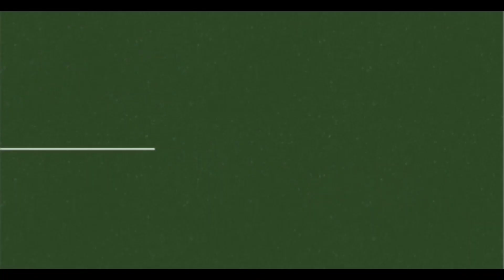बेणेश्वर मेला 2022, आदिवासी महाकुंभ वागड़ का प्रयाग त्रिवेणी संगम बेणेश्वर धाम पर आस्था और श्रद्धा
आस्था का उमड़ा जनसैलाब बेणेश्वर धाम पर विशाल मेला सागवाड़ा बागड़ का प्रयाग एवं त्रिवेणी संगम बेणेश्वर धाम पर आदिवासियों की आस्था का केंद्र बेणेश्वर मेला माघ पूर्णिमा पर आज धूमधाम के साथ मनाया गया इस दौरान हजारों की संख्या में श्रद्धालुओं ने बेणेश्वर मेले में पहुंचकर पवित्र जल में डुबकी लगाई अपने पितरों के अस्थि विसर्जन के साथ अपने इष्ट मित्रों के साथ बैणेश्वर धाम पर पिंडदान करते हुए भोजन ग्रहण किया इस अवसर पर पुलिस प्रशासन एवं जिला प्रशासन द्वारा शांति और व्यवस्था बनाए रखने के लिए पुख्ता इंतजाम की प्रशासनिक पाबंदियों के बीच मेले में हॉट बाजार झूले इत्यादि बहुत ही कम दिखाई दिए आपको बता दें कि राजस्थान का सबसे बड़ा आदिवासियों की आस्था का केंद्र है और यहां पर हर वर्ष की भांति इस वर्ष भी मेले का आयोजन हुआ लेकिन प्रशासन ने इसमें रुचि नहीं दिखाई कोविड गाईडलाइन पालन करते हुए प्रशासन ने मेले पर पाबंदी लगा रखी थी फिर भी आस्था की और श्रद्धा की बहार मिले में देखने को मिली
Mass of faith gathered at Beneshwar Dham, a huge fair at Sagwara, Bagar, Prayag and Triveni Sangam Beneshwar Dham, the center of faith of the tribals, Beneshwar fair was celebrated with pomp on Magh Purnima today, during which thousands of devotees reached Beneshwar fair and immersed themselves in holy water. Took a dip with the bone immersion of his ancestors, along with his favored friends, took food while offering Pind Daan at Baineshwar Dham. On this occasion, police administration and district administration made elaborate arrangements to maintain peace and order. Swings etc. were rarely seen, let us tell you that Rajasthan is the biggest tribal center of faith and like every year the fair was organized here but the administration did not show interest in it, following the Kovid guideline, the administration organized the fair. But it was banned, yet it was seen in the outpouring of faith and reverence.